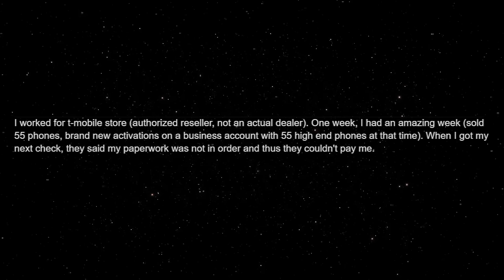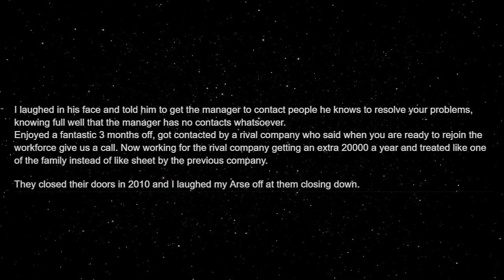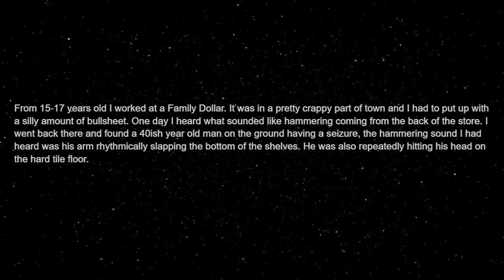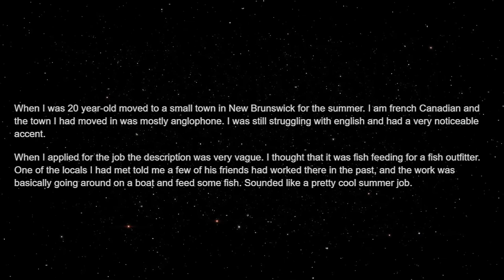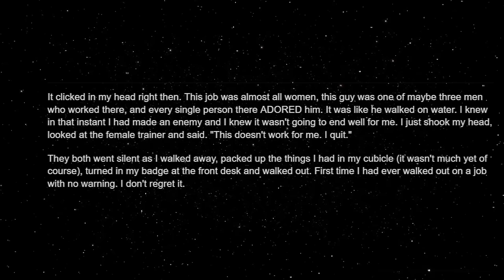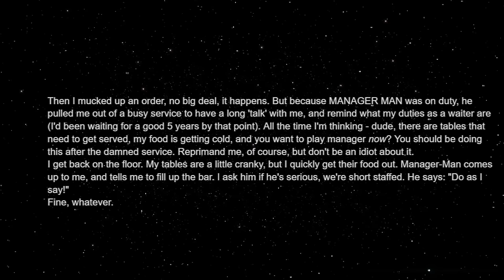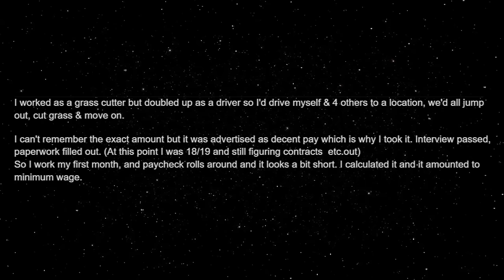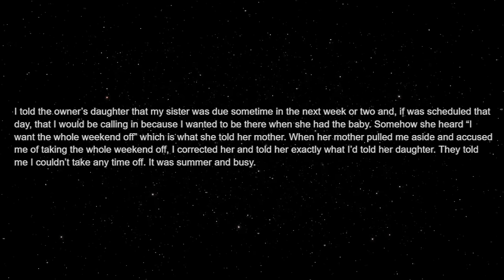What made you quit a job on the spot?